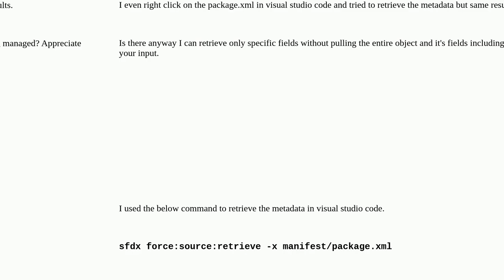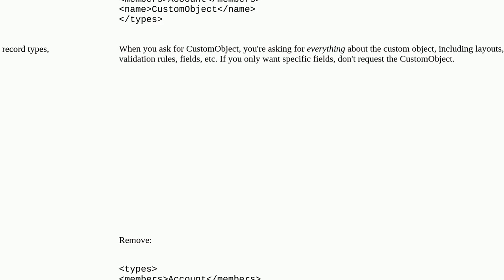SFDX retrieves all fields in an Object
A special thanks goes out to the community

  deployment salesforcedx